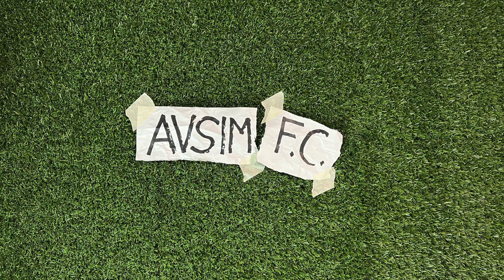Fagioli (im)punito e quasi eroe. Contraddizioni sulla Juventus. Tonali e rischio combine ||| Avsim